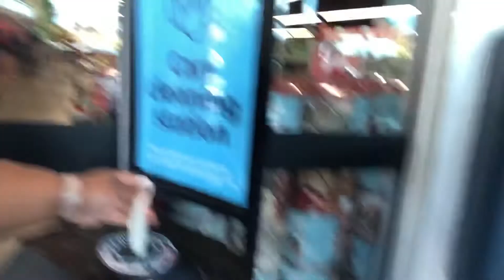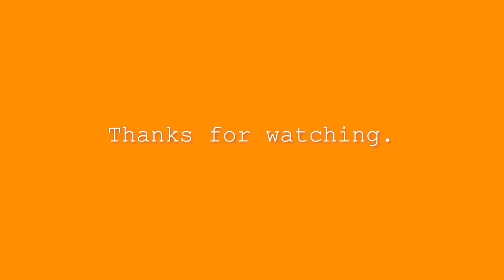VLOGMAS DAY 2: Grocery Store Run